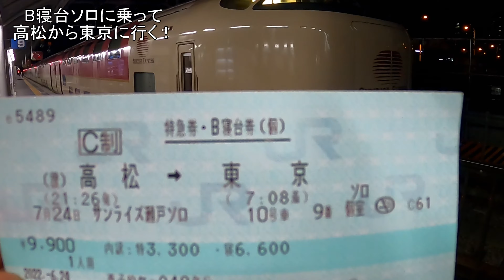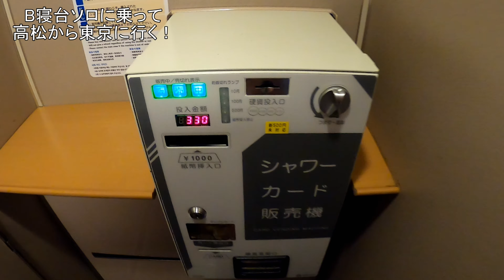寝台特急サンライズの動画を性懲りもなくもう一本出す【サンライズ瀬戸】【B寝台ソロ】【高松→東京】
今度はB寝台ソロに乗ったぜ！

00:00 オープニング
00:12 高松駅
01:48 高松駅～坂出駅
02:50 児島駅
03:10 児島駅～岡山駅
04:50 岡山駅
05:12 岡山駅～姫路駅
06:40 姫路駅
07:06 姫路駅～横浜駅
10:06 横浜駅
10:23 横浜駅～東京駅
12:44 東京駅
14:06 エンディング